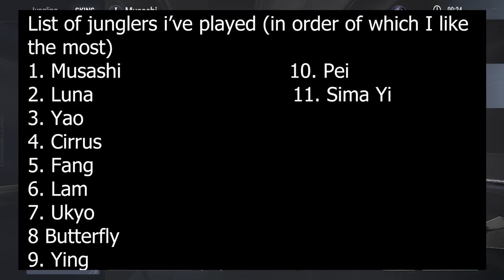Honor of Kings is the BEST MOBA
sorry about the audio towards the end of the video
Timestamps:
00:00 intro
00:26 Hero select 1
00:43 Musashi (Jungle)
02:39 Misc
02:57 Hero select 2
03:12 Musashi (Jungle)
05:30 end

Amazon Wishlist